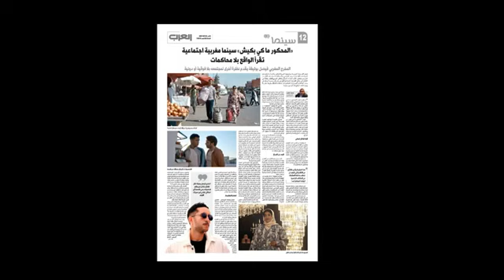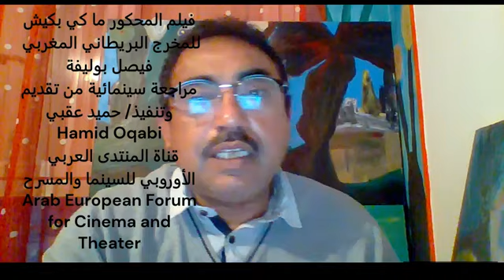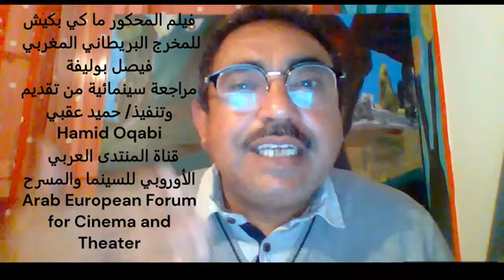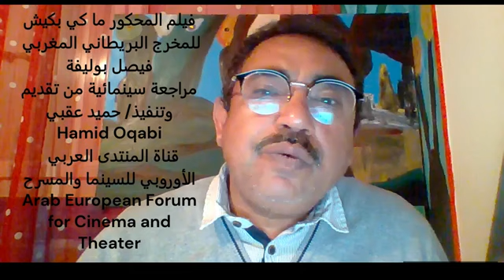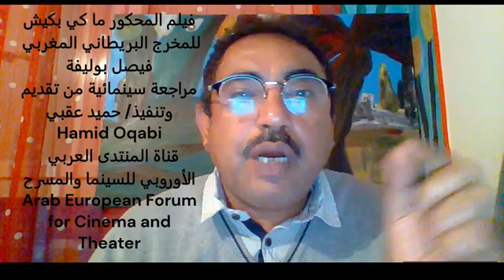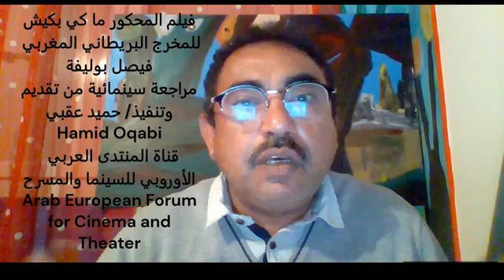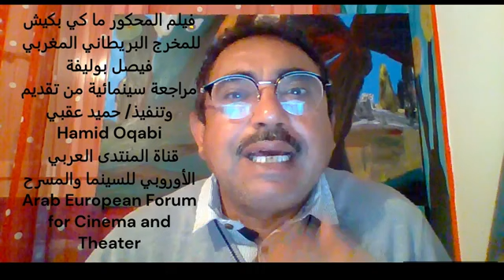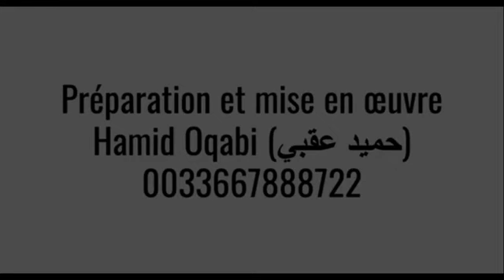فيلم المحكور ما كي بكيش للمخرج البريطاني المغربي فيصل بوليفة مراجعة سينمائية حميد عقبي ـ باريس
الملعونون لا يبكون (2022)